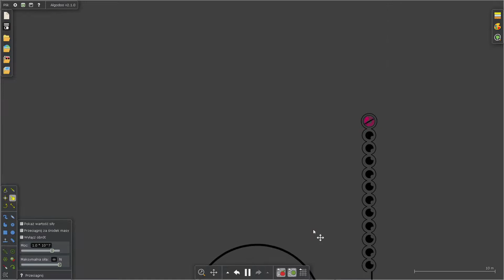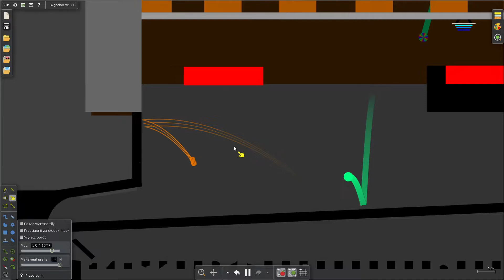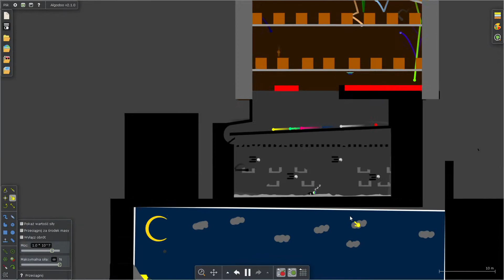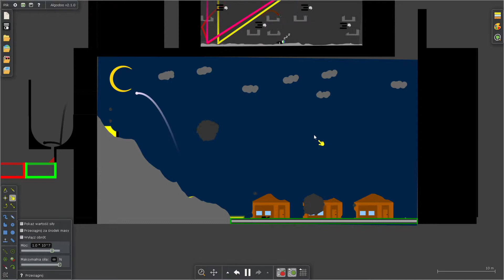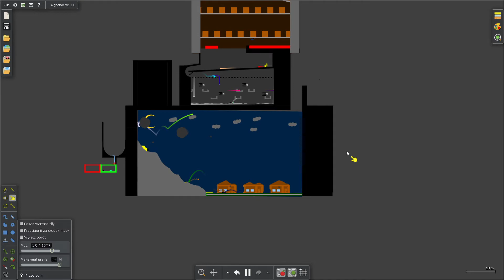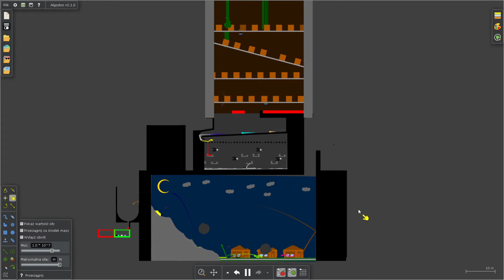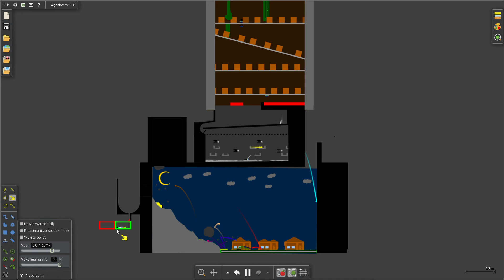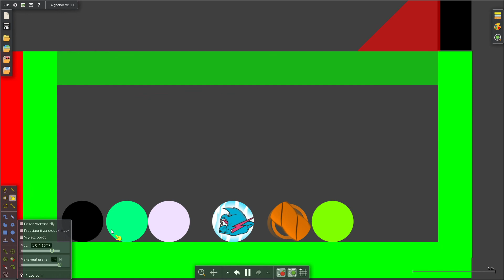Marble race 1 Algodoo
przepraszam za ścinki to nie moja wina.